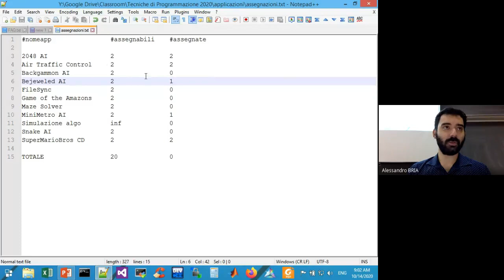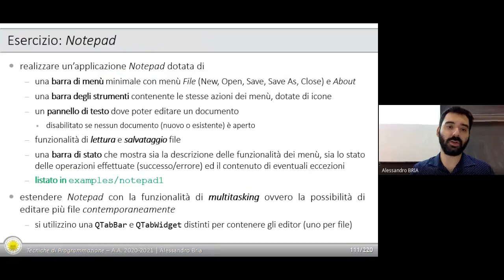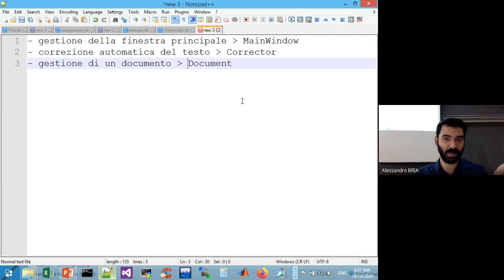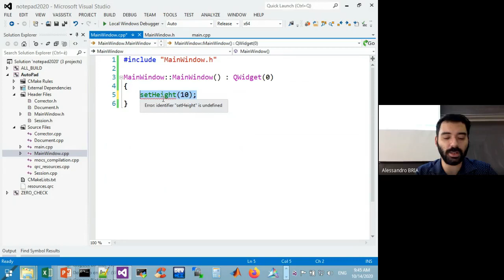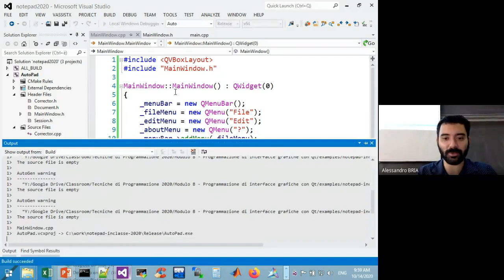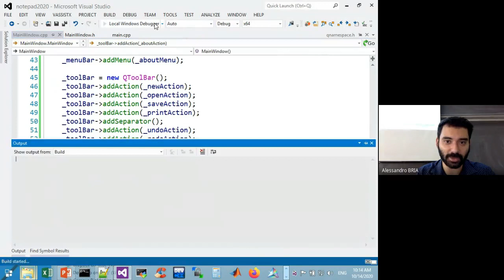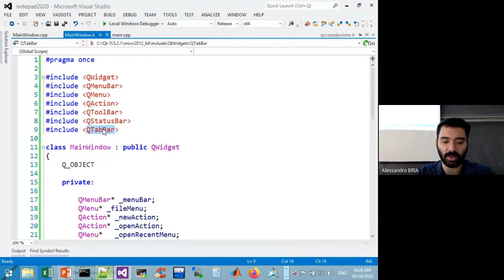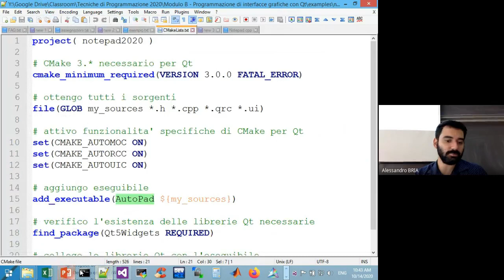Lezione 14 Implementazione Notepad parte 1